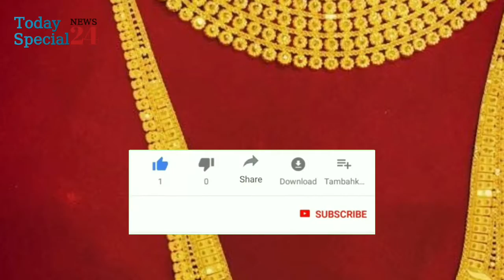আজ মহানবমীতে সোনার দাম আরও কমলো | Today Gold Price | Gold Rate Today | Today Special 24